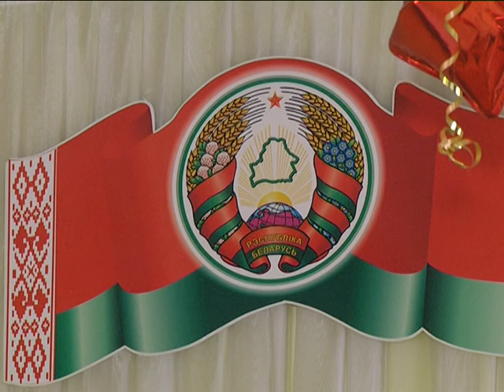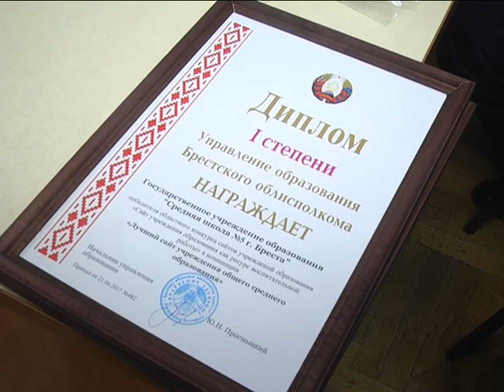2017-12-29 г. Брест. Подведение итогов работы. Новости на Буг-ТВ.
Подведение итогов работы среди учреждений образования Ленинского района.
«Педагогический Олимп» - мероприятие под таким звучным названием состоялось накануне в 8-ой брестской школе. Традиционно в преддверии Нового года в Ленинском районе областного центра выбирают лучшие учреждения образования. Победителей конкурса и чествовали накануне. Побывала на торжестве и съёмочная группа нашего телеканала.